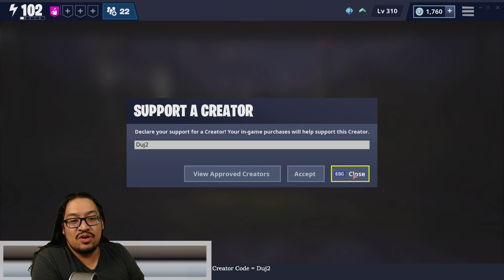FORTNITE StW ~ Weekly Reset March 6th & MINI-RANT - PvE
Fortnite : Save The World - Version 8.0.1 is now live so lets jump in and check out the shop, also lets talk about the recent bug fixes and notifications.  *WARNING* Mini-Rant Incoming!